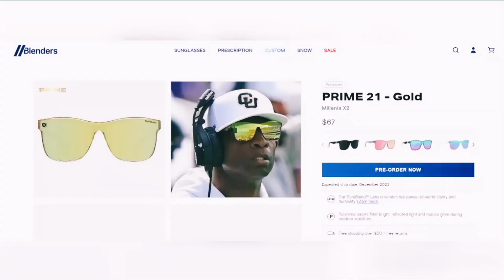It's Personal - Primetime Music Video